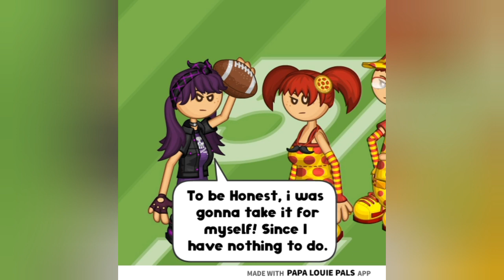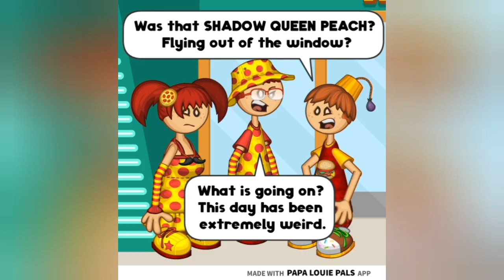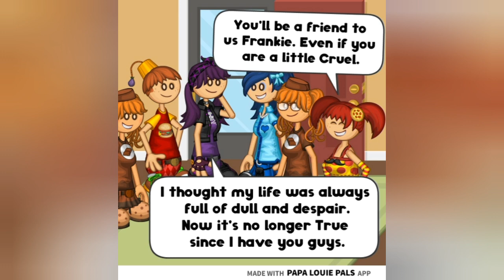Friendly Frankie? - Mario and Friends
Frankie Unintentionally Does Good Deeds and help Around Jeremiah City, Which Leaves the City People in confusion.